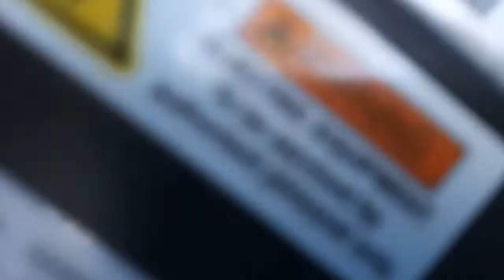(PIAGGIO APE ELECTRIC AUTOS IN INDIA.) Three wheeler electronic vehicle.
our channel:
new kissan diesel works md khaja moinuddin.

support us.